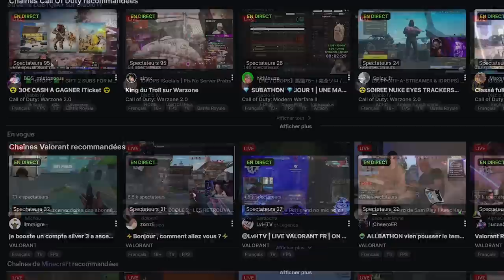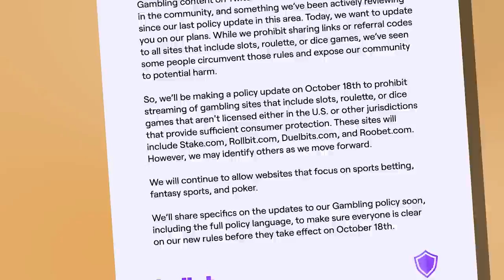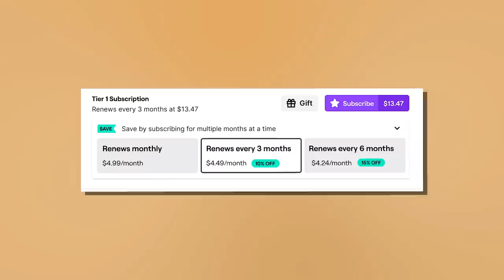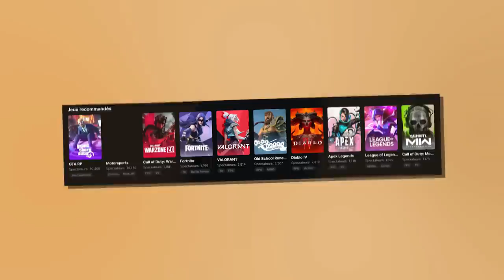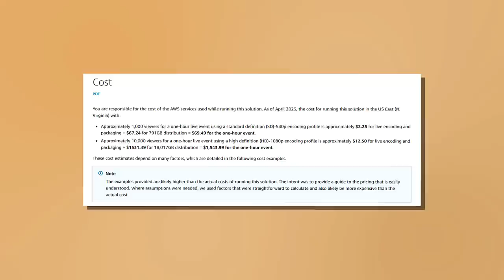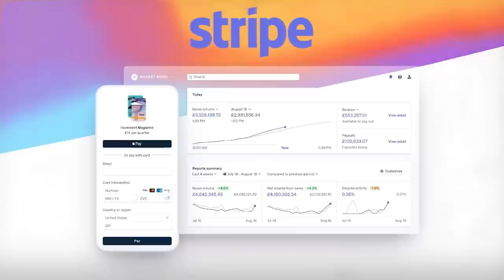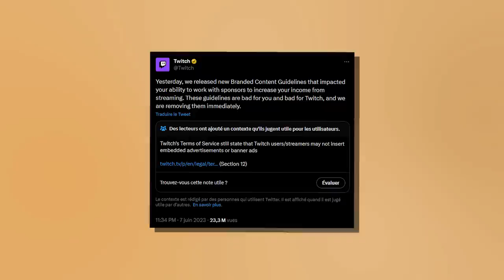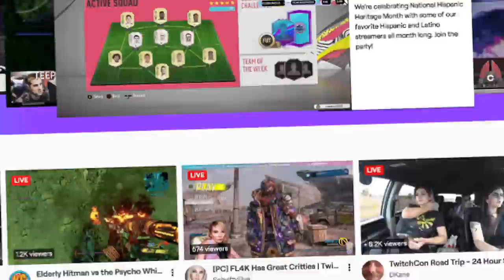KICK : LE PARADIS DES STREAMERS ???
Kick est-il le nouveau paradis des streamers ?

•➤ Aujourd'hui on parle de Kick ! La nouvelle plateforme de streaming ! Est-il possible qu'ii détrône Twitch ? Quel est son mode de fonctionnement ? On décortique toutes les informations que l'on possède dans cette vidéo !